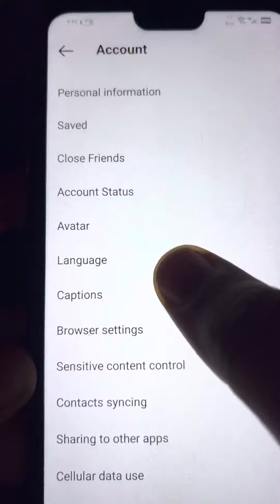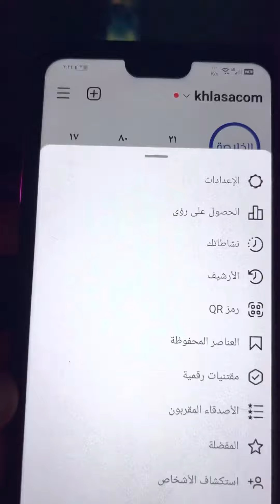كيف احول الانستقرام عربي لهواتف أندرويد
كيف احول الانستقرام عربي